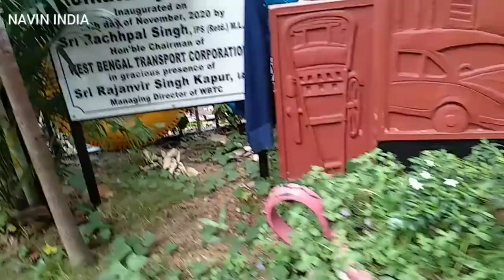made of tire in artificial garden यहां तो सब कुछ टायर से बना हुआ है